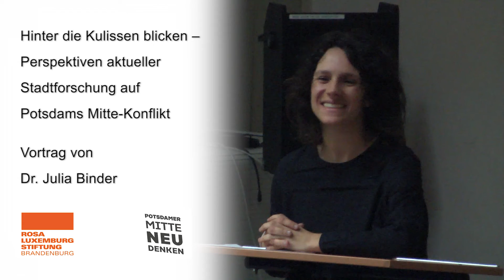Potsdamer Mitte neu denken - Hinter die Kulissen blicken - Vortag Dr. Julia Binder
Hinter die Kulissen blicken –
Perspektiven aktueller Stadtforschung auf
Potsdams Mitte-Konflikt

Vortag Dr. Julia Binder in der Fachhochschule Potsdam FHP